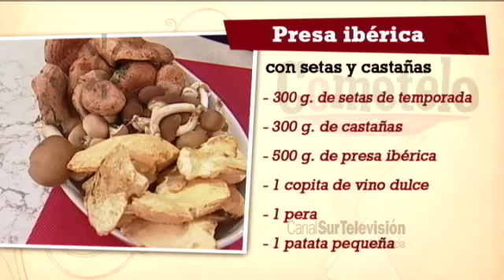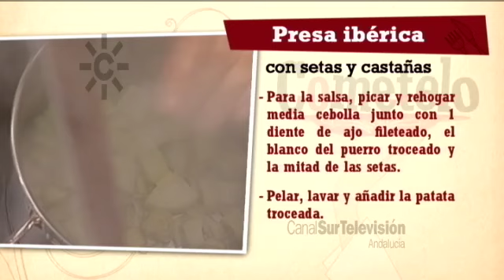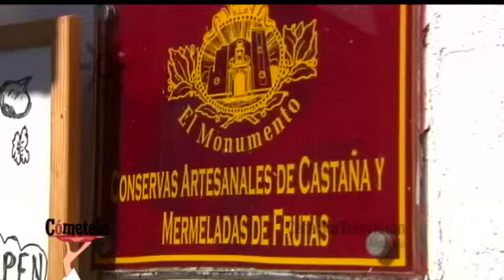Receta: presa ibérica con setas y castañas